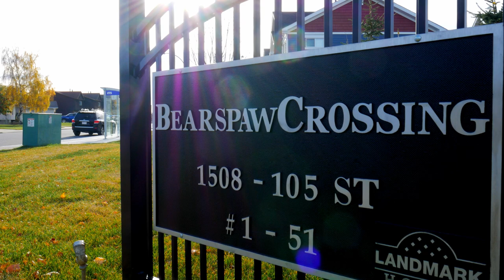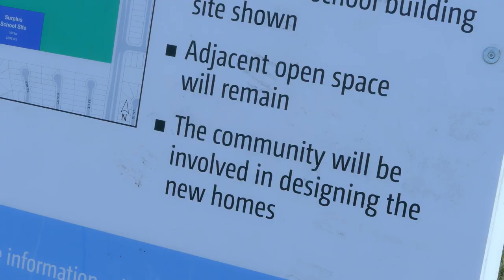City of Edmonton's First Place Program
The First Place Program is an innovative homeownership program that is part of Edmonton’s multi-pronged housing strategy to help create a wider range of housing options to address our city’s growing needs. The program helps to ensure there is a range of entry-level homes available for ownership so Edmonton may continue to be an attractive city in which to invest, work and live.